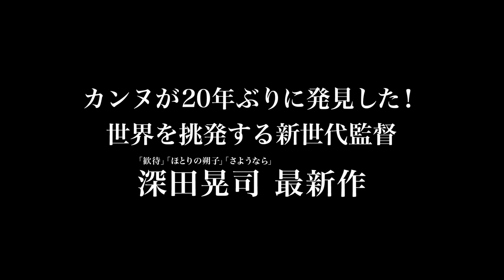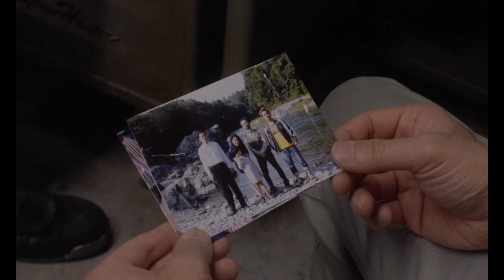10月8日公開『淵に立つ』予告編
10月8日公開『淵に立つ』　fuchi-movie.com
第69回カンヌ国際映画祭「ある視点」部門　審査員賞　受賞！
主演：浅野忠信×監督：世界を挑発する新世代・深田晃司
圧倒的な人間描写で“家族”を問い直す、2016年最大の衝撃作

郊外で小さな工場を営む夫婦とその一人娘。ある日、夫の旧い知人だという男がやって来て、奇妙な共同生活が始まるが、やがて男は残酷な爪痕を残して去っていく…。
『歓待』、二階堂ふみ主演『ほとりの朔子』、平田オリザ戯曲映画化『さようなら』などの深田晃司監督が、30代の若さでカンヌに初ノミネートで初受賞の快挙！「日本で最も創造的な映画監督の1人」と世界が熱狂・絶賛した、未だかつて誰も見たことのない衝撃の家族ドラマ。
主演の浅野忠信は、怪しくも魅力的な佇まいで家族を翻弄する男を熱演。夫婦役には、深田組常連俳優の古舘寛治が寡黙さの内に覚悟を秘めた夫役で新境地を見せ、数々の作品で変幻自在な演技を披露する筒井真理子が妻の心身の変化を凄まじいまでの説得力で体現している。

10月8日より、有楽町スバル座ほか全国ロードショー
監督・脚本・編集：深田晃司
出演：浅野忠信、筒井真理子、太賀、三浦貴大、篠川桃音、真広佳奈、古舘寛治
主題歌：HARUHI「Lullaby」（Sony Music Labels Inc.)
小説：「淵に立つ」深田晃司著（ポプラ社/9月15日刊行予定）
（Ｃ）2016映画「淵に立つ」製作委員会/COMME DES CINEMAS